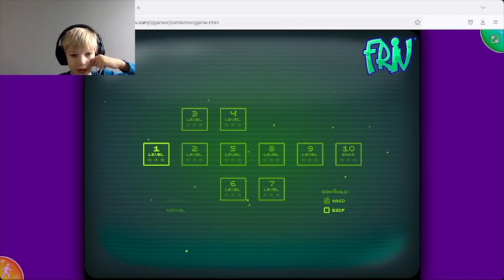Edvin Sallander kör nåt annat på Friv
Hej allihopa! Detta är min andra youtubevideo. Lite kortare den här gången. Hoppas att ni gillar den! Hälsningar Edvin